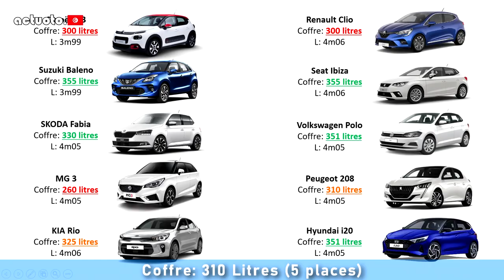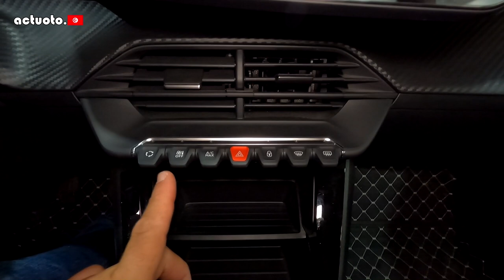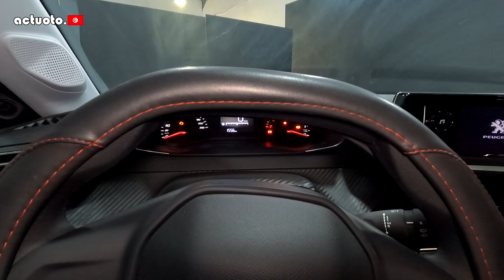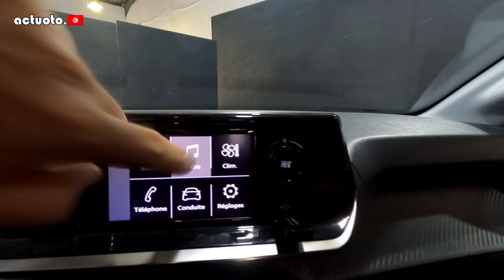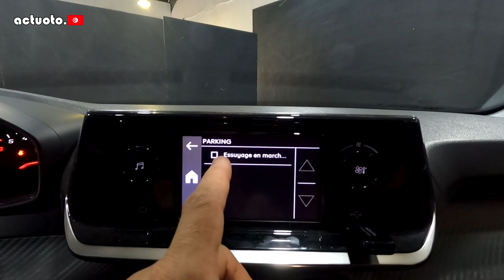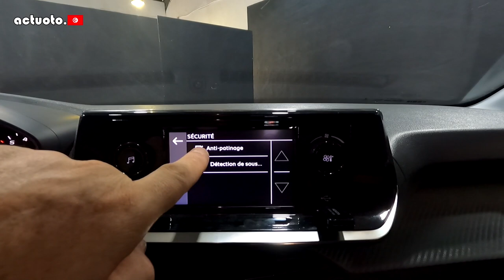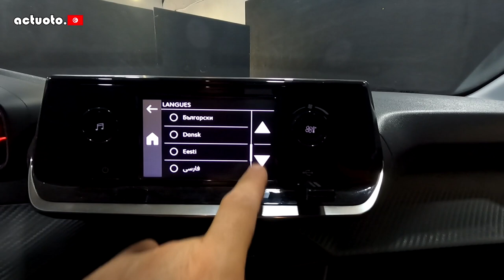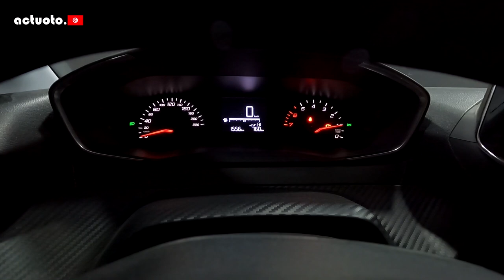Actuoto: Peugeot 208 Populaire, Quoi de 9? Intérieur (2/3) بيجو 208 الشعبية في تونس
تتواصل تجاربنا مع السيارات الشعبية في تونس هذه المرة مع البيجو 208 في جيلها الثاني ونسختها الشعبية
شكرا على التفاعل وابداء الراي وشكر خاص لمتابعنا وصديقنا فؤاد الذي وفّر لنا سيارته للتجربة
Nos essais avec les voitures populaires en Tunisie continuent, cette fois ci notre ami et follower Foued nous a fourni sa propre voiture pour cet essai... Qu'on remercie par la même occasion.